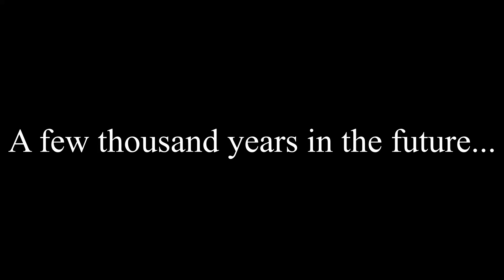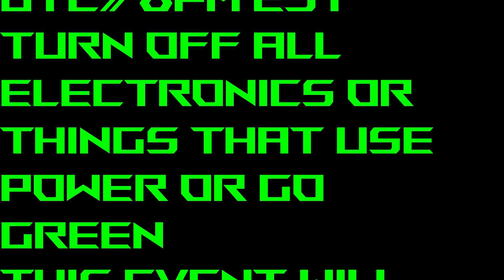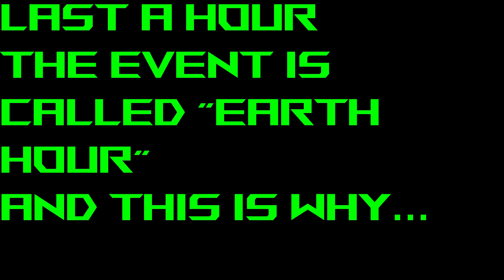Hurricanes 🌀 in the H̵̺̝̘͔͓̺͐̕̚O̷͎̱̖̊͂͜Ṭ̶̙̻̲͓̖͑̽͐ future